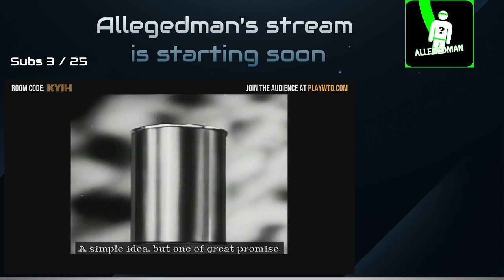(Fall Guys) Team We're Pretty Good - 1000th YOUTUBE VIDEO -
with mapletaffykisses My cousin and BaloneyKenshin

WE'RE PRETTY GOOD WE'RE PRETTY GOOD!

Also this is my 1000th YOUTUBE VIDEO!! HAPPY 1000!